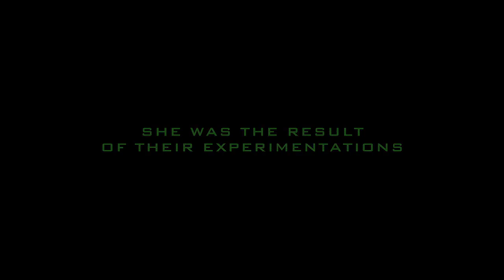Crawlspace Official Trailer (2014) - Sci-Fi Thriller Movie HD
A special forces unit sent, to infiltrate Pine Gap Australia's top secret underground military compound, come under attack from unknown forces.